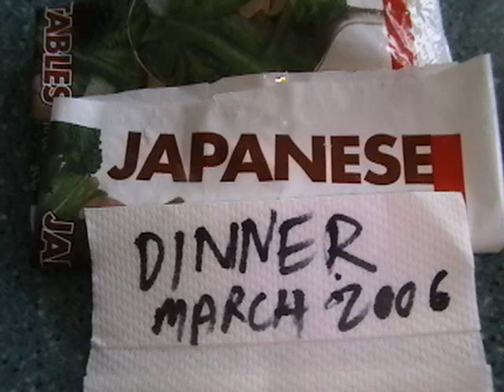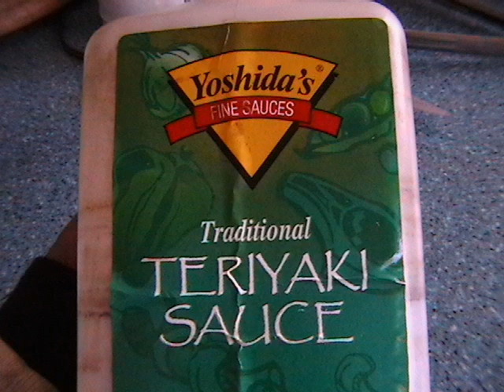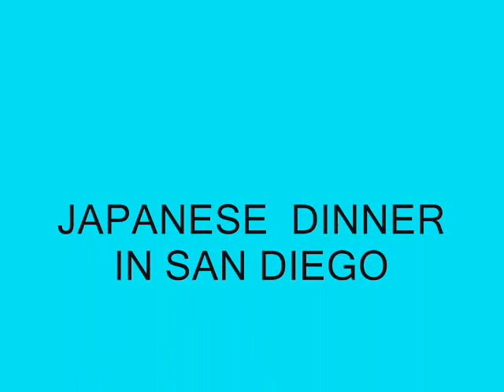27 JAPANESE DINNER IN SAN DIEGO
ONEMAN SHOW takes you for a JPANESE DINNER in SAN DIEGO. Main course terayaki chicken salad , rice and served with warm SAKI. ENJOY.